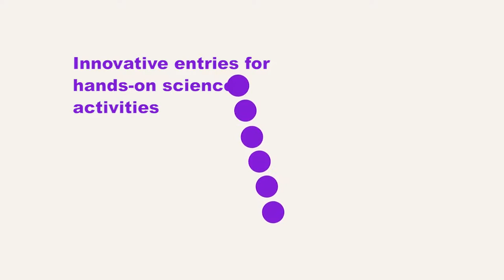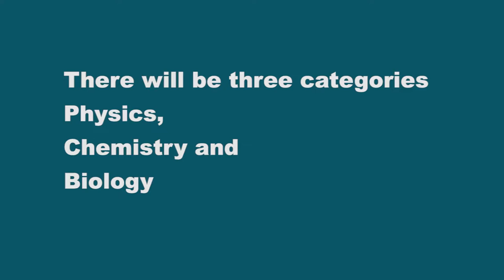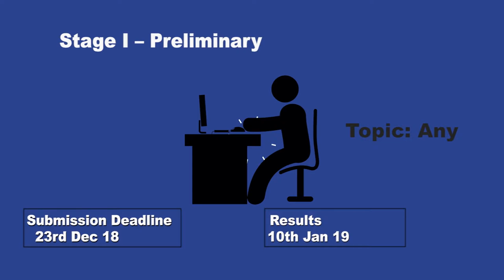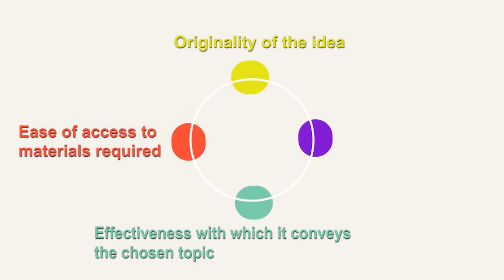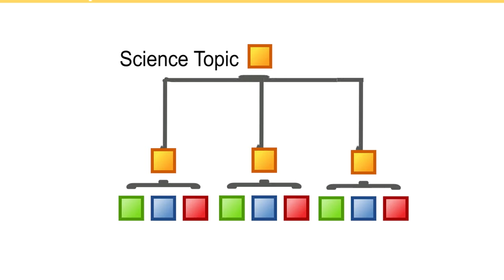Raman Experiental Science Teacher Award (REST) Overview | ThinkTac